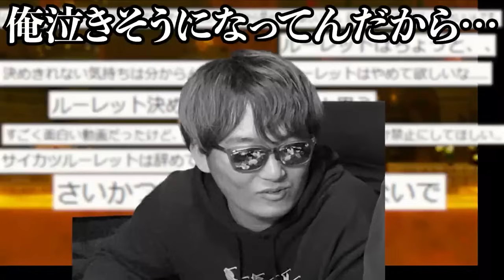【最強の月】2月のSKJ爆笑シーンまとめたら奇跡が起きすぎてたwww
00:00 キノコ伝説生放送

00:12 sの激キモ侍だー！！

01:31 2人で就職(?)

02:35 わっかんない！わっかんない！

02:58 ドゥルドゥルドゥ２世

03:42 彼はホンモノです

04:06 geted

04:29 即氏

05:29 処理しきれない老人をキャリー

06:33 楽しいかっ

07:01 フライング三連敗

08:28 コメント書け！

09:13 Mrバック

10:31 たこ焼きトルネード

11:16 セ〇〇スゴール！！

13:47 え...?マジで言ってる？

14:15 5時半まで説教しました

15:41 信じた道を進め

16:40 見間違いじゃないの？

17:37 一列使いはやめよう！笑

17:53 これサッカーだよ❤︎

18:35 捨てます(?)

19:46 妖怪達の宴です

■SKJ編集チームの募集は現在停止してます。定期的に募集再開します。

3人とも大手企業の社会人になりましたが、脱サラして動画投稿を始めました。

〒107-6228
SKJ village宛